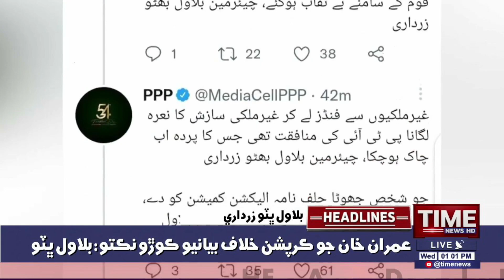Time News Headlines 01 PM | 03 August 2022 | Sindhi News Headlines